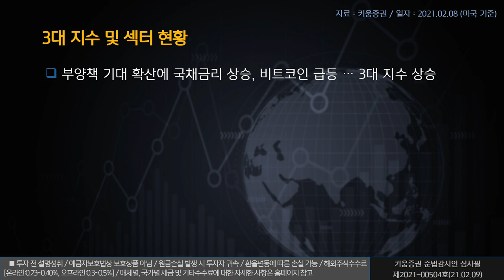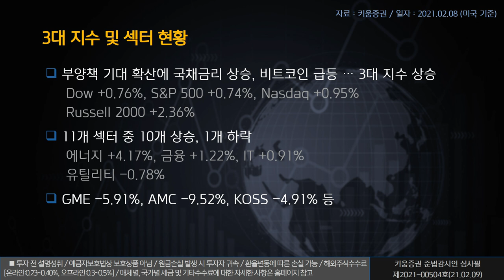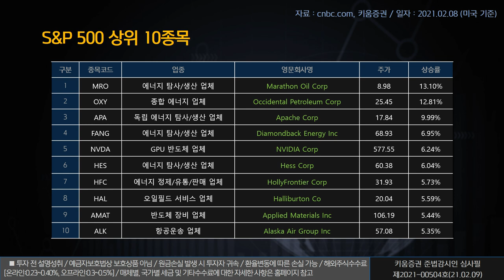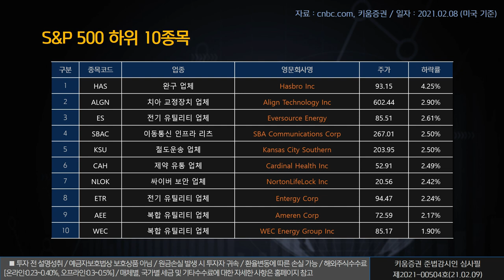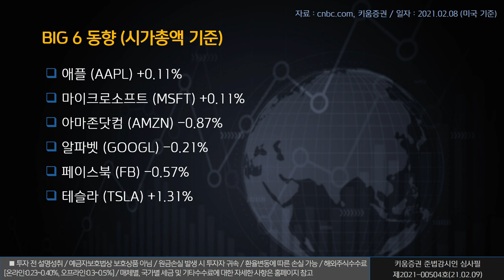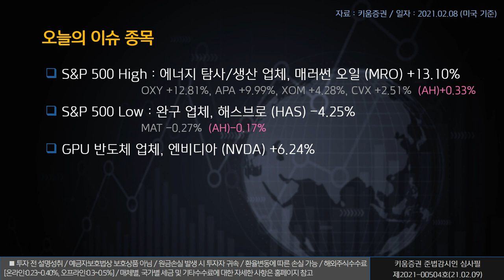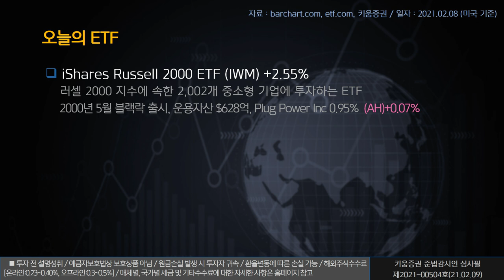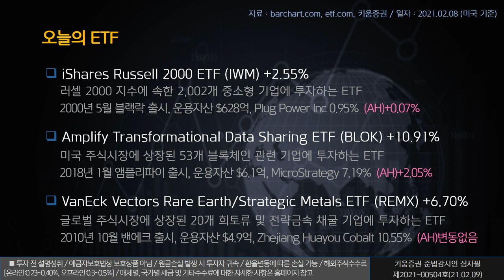열일안차의 미국증시 빅6&특징주ㅣ엔비디아, 팰런티어, 월트디즈니 (해외주식/21.02.09)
오늘의 미국증시 특징종목은 엔비디아, 팰런티어, 월트디즈니 입니다.